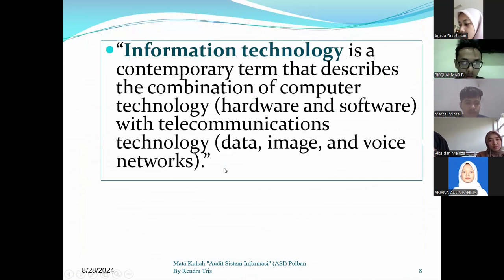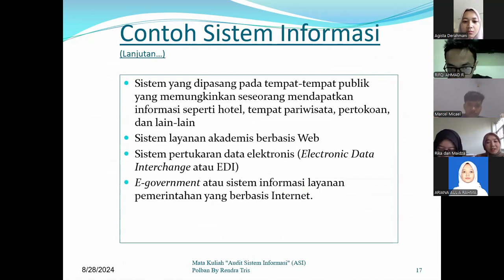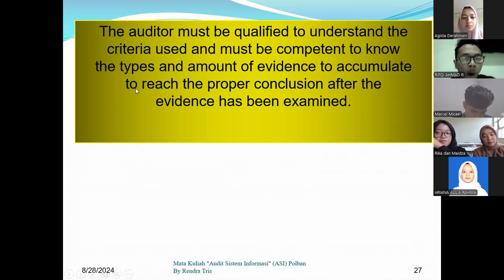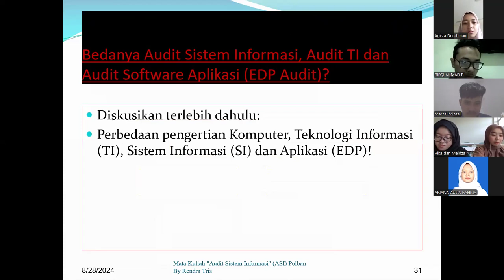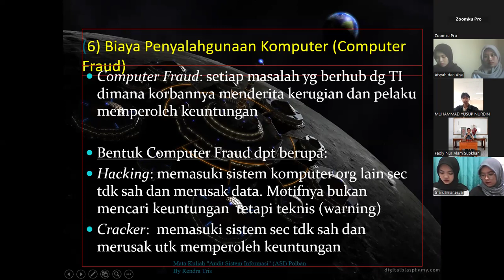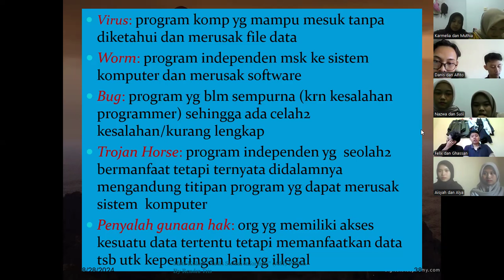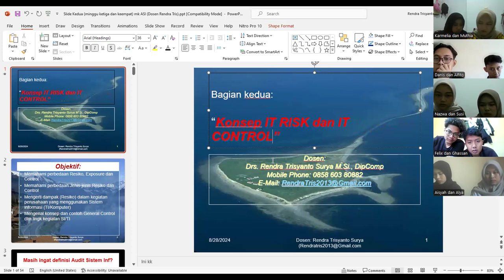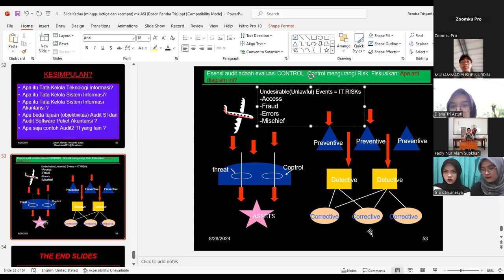KO-02b ASI (QA) (3A-AC) (Rabu 28-08-24) (0700-0840)